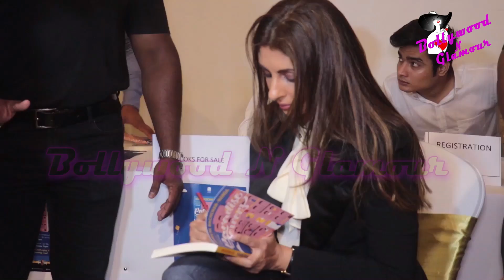Amitabh & Jaya Bachchan Launches Shweta Bachchan’s 1st Novel ‘Paradise Towers’